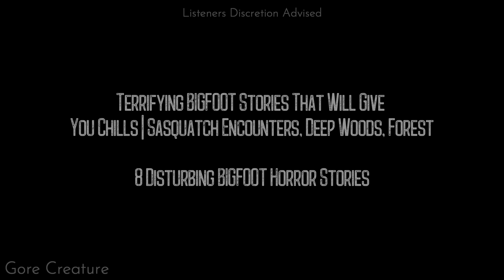Terrifying BIGFOOT Stories That Will Give You Chills | Sasquatch Encounters, Deep Woods, Forest